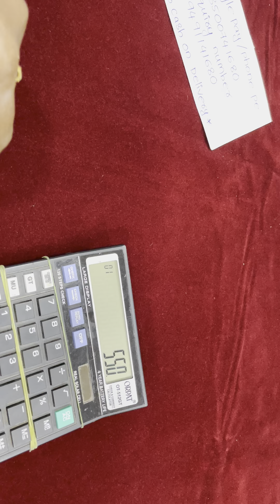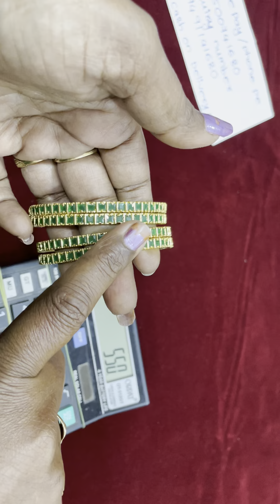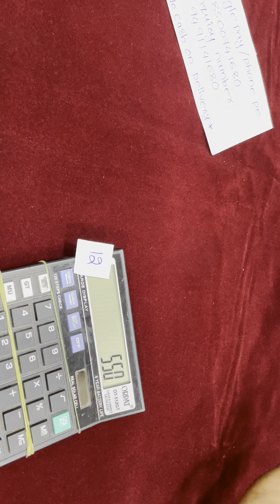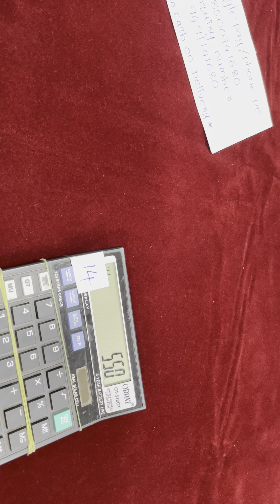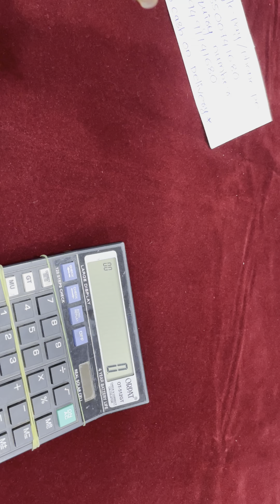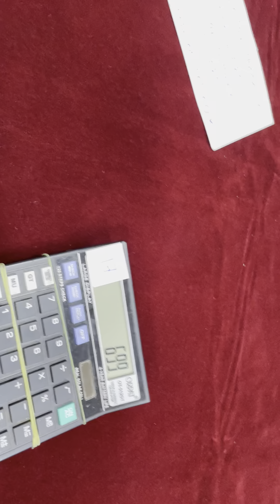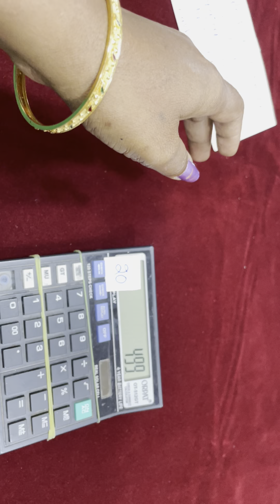Bangles clearance sale @@ 9491141680 Madhu collection Khammam.